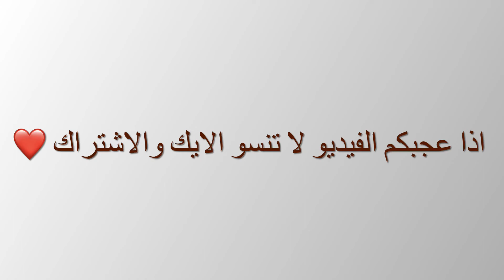روتيني الصباحي morning routine